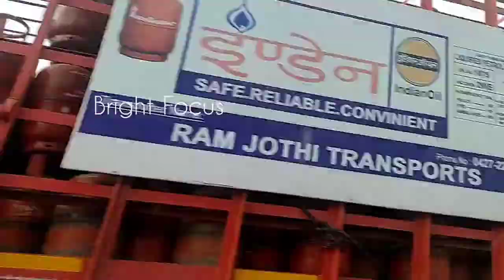Chittoor to Bangalore Highway Beautiful Journey | Travel Vlog | Chittoor 6 Lane Road | Karnataka